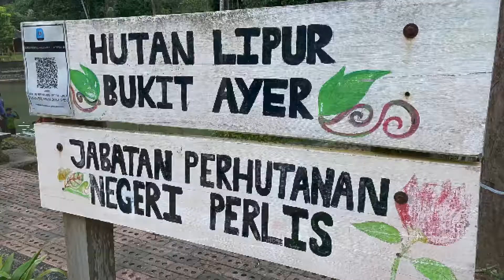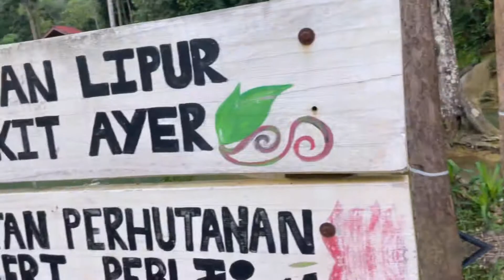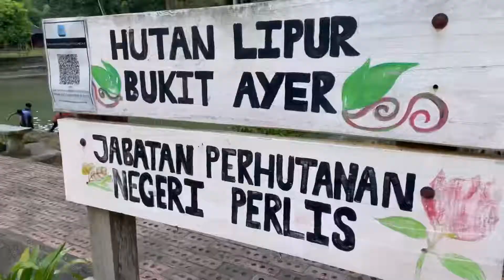Bukit Ayer batu Pahat perlis perlis bukitayer batu pahat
Bukit air batu pahat